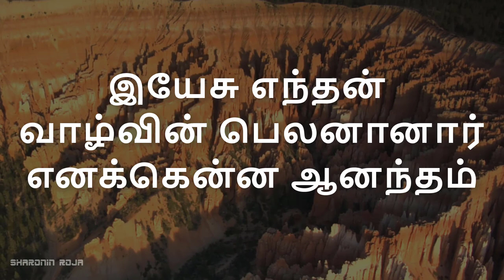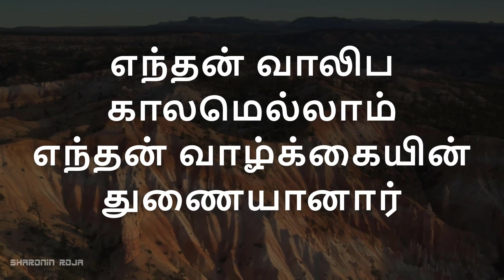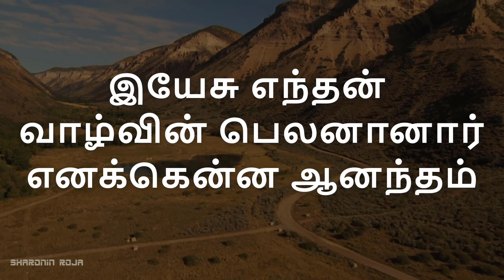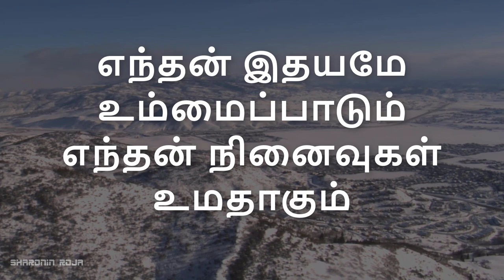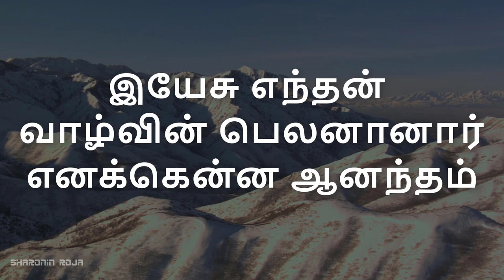இயேசு எந்தன் வாழ்வின் | Yesu Endhan Vaazhvin | Tamil Christian Songs | Rev. G. Thomas Devanandham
Lyrics:
இயேசு எந்தன் வாழ்வின் பெலனானார்
எனக்கென்ன ஆனந்தம் 2

1. எந்தன் வாலிப காலமெல்லாம்
எந்தன் வாழ்க்கையின் துணையானார் - 2
உம் நாமமே தழைத்தோங்க
நான் பாடுவேன் உமக்காக

எந்தன் இதயமே உம்மைப்பாடும்
எந்தன் நினைவுகள் உமதாகும் 2

2. பொல்லாத் (பெரும்) தீமைகள் அகன்றோட
எல்லா மாயையும் மறைந்தோட
உமதாவியின் அருட்காண
வருங்காலங்கள்  உமதாகும்

3. இந்த உலகத்தை நீர் படைத்தீர்
எல்லா உரிமையும் எனக்களித்தீர்
உம் நாமமே தழைத்தோங்க
நான் வாழ்வேன்  உமதாகும்

4. உந்தன் ஊழியம் செய்திடவே
என்னை உமக்கெனத் தெரிந்துகொண்டீர்
உந்தன் சித்தம் என்னில் விளங்க
என்னைப் படைக்கிறேன்  உமதாகும்

5. உந்தன் ஜீவனை எனக்களித்து
என்னை ஆசாரியர் ஆக்கினீரே
எந்தன் பொறுப்பதை நிறைவேற்றி
என் ஓட்டத்தை முடித்திடுவேன